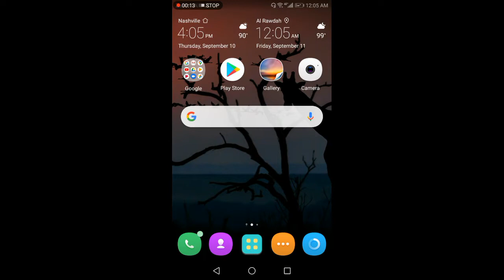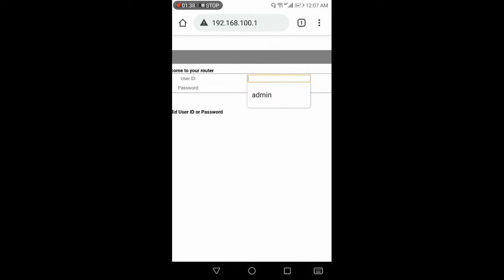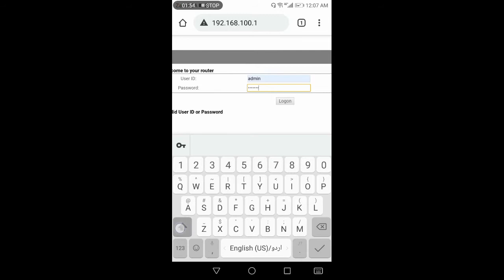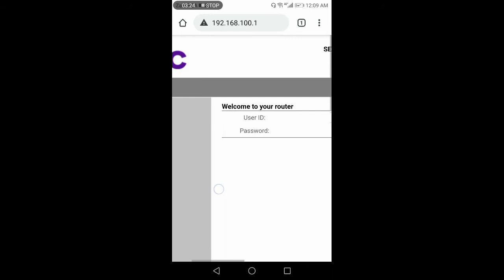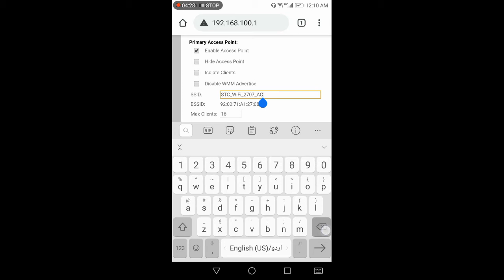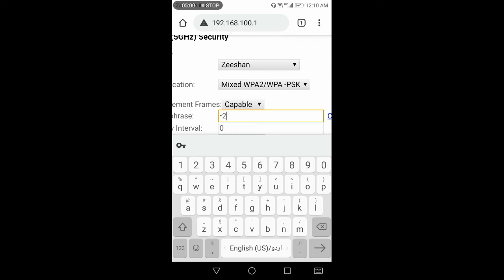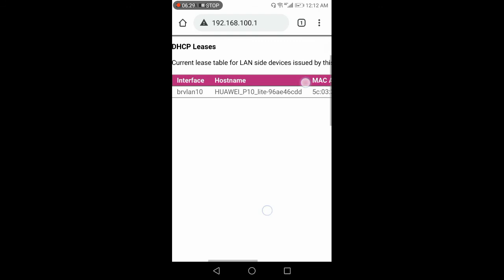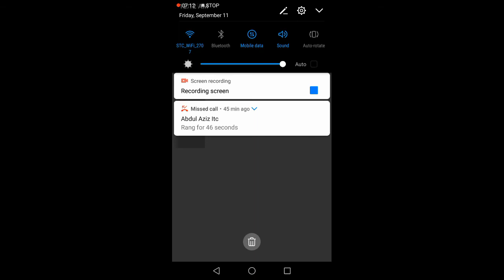How to change stc password كيفية تغيير كلمة مرور راوتر stc